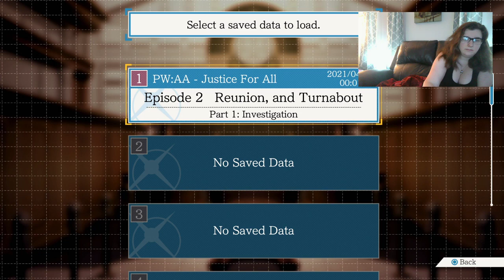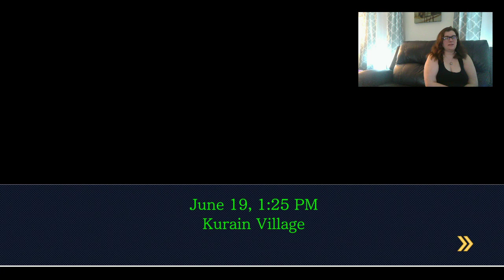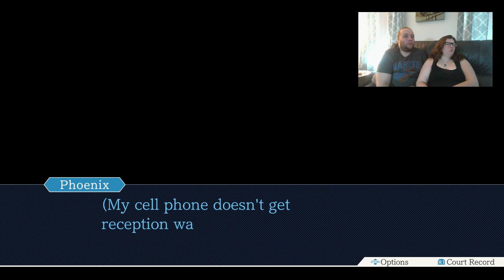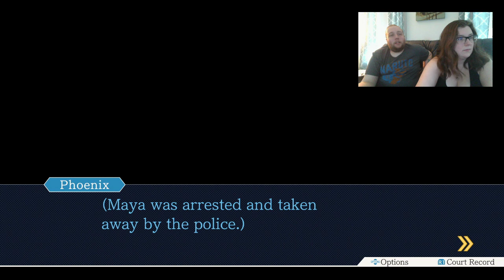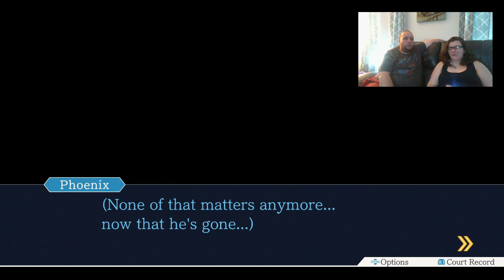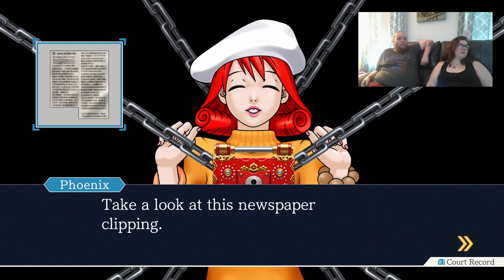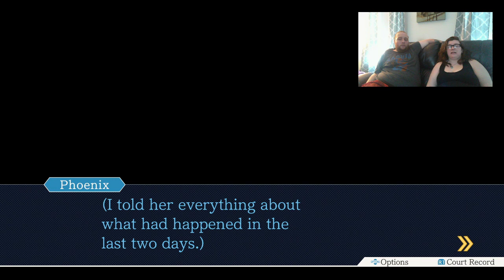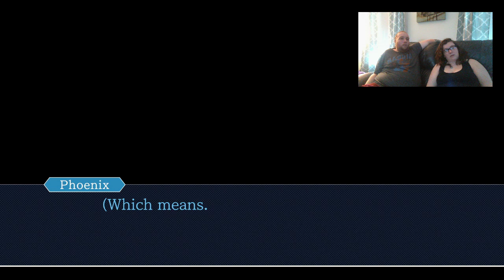Phoenix Wright Ace Attorney: Justice for All pt 2- Maya's in jail again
Today we start a new trial... with Maya as the suspect again. Hopefully this doesnt keep happening.